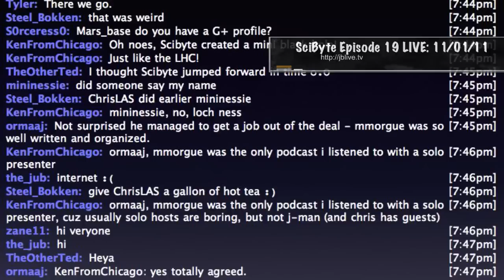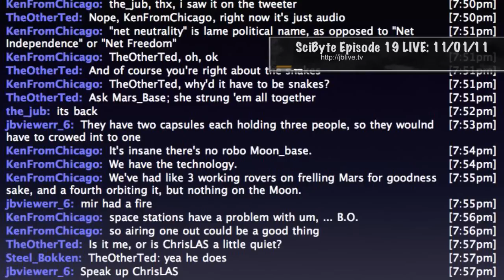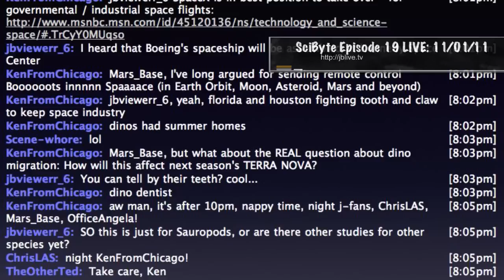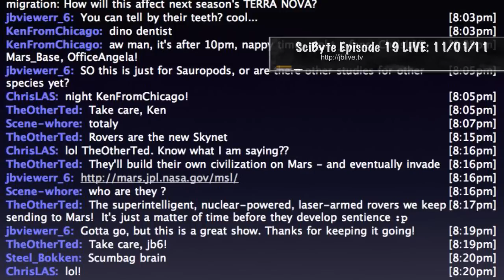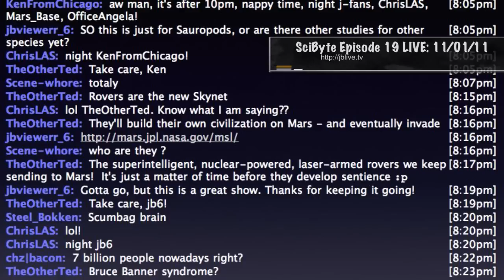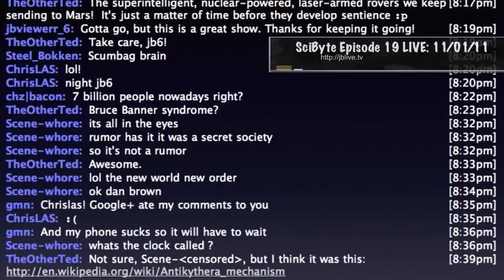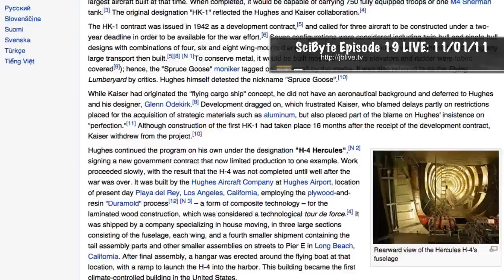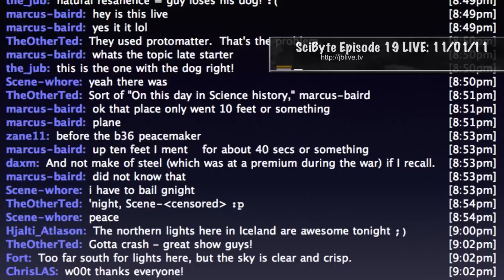Space Station and Lizards | SciByte 19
We take a look at the Space Station resupply mission, dinosaurs, Mars, Snake Oil, Asteroids, cryptography, and take another peek at what's up in the sky this week.